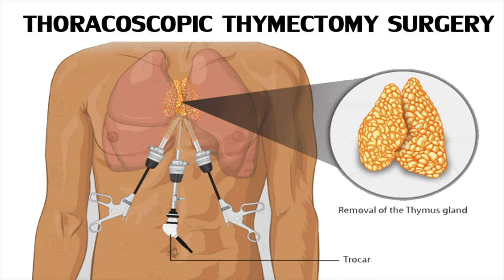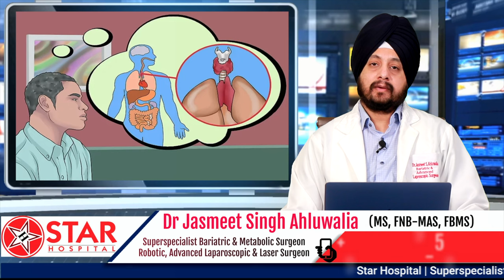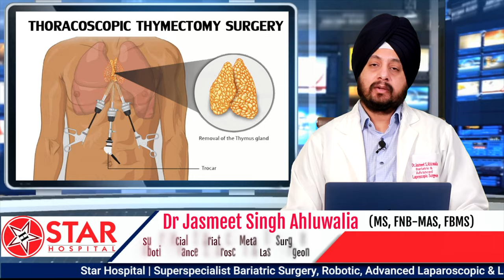Thoracoscopy, Thoracoscopic, Thymectomy Surgery in Hindi, Thymus Gland, Cancer, Chest Operation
A thymectomy is the surgical removal of the thymus gland. This is need to cure the tumors of thymus. Thymus is located in the chest just above the heart. Thymectomy can be done by open surgery or minimally invasive surgery (thoracoscopy or robotic). This reduces the compliacations and makes recovery simpler.

Namaskar, friends! I am Dr. Jasmeet Ahluwalia, and in this video, we will discuss the fascinating procedure known as Thoracoscopic Thymectomy. This operation is relatively unknown to most people, as it is not as commonly performed.

Thoracoscopic Thymectomy is a type of chest surgery performed using minimally invasive techniques. Similar to laparoscopic surgery for abdominal operations, Thoracoscopic Thymectomy utilizes specialized instruments and scopes. This means that large incisions are not necessary, and instead, the thymus gland in the chest can be removed through small cuts. The advantages of this procedure are numerous, as it minimizes trauma and promotes faster recovery.

The thymus gland, located in the upper part of our chest, can be operated on for various conditions. One such condition is Myasthenia Gravis, an autoimmune disease. After thorough evaluation, if your doctors determine that removing the thymus gland would be beneficial for your condition, Thoracoscopic Thymectomy becomes a viable option. By choosing this approach, you can undergo the operation without the need for open surgery. Additionally, if there is a tumor in the thymus gland, it can also be removed using Thoracoscopy, without making large incisions. Although this procedure is less common, it provides excellent results.

Open surgery for thymus gland removal involves cutting the chest bone, opening the chest, and accessing the thymus gland inside. Recovery from this procedure is typically more challenging due to the bone breakage and the time it takes for the chest to heal. In contrast, Thoracoscopic Thymectomy allows access to the chest without cutting any bones. Doctors can utilize the small space between the ribs to insert a camera and specialized instruments, successfully dissecting and removing the gland.

Thoracoscopic surgery offers a wide range of procedures beyond Thymectomy. These include surgeries involving the food pipe, chest, lungs, and other organs found in the chest cavity. Through this video, we hope to provide you with an understanding of Thoracoscopy, its role in treating Myasthenia Gravis, and potential solutions for your condition.

THORACOSCOPIC SURGERY IN JALANDHAR
If You Find Best Hospital for Thoracoscopic Surgery in Jalandhar, Punjab Then Star Hospital is best for you. Thoracoscopic Surgery means doing surgery inside the chest with the help of a camera and small instruments without giving big cuts on the chest. In open surgery, a big incision is required to get inside the chest wall and often involves cutting or ribs as well. This leads to a lot of pain and difficulty in breathing after surgery for a few days and can increase the risk of pneumonia. Thoracoscopic Surgery provides many advantages similar to laparoscopic surgery in terms of-

Less scar
Less pain
Early recovery
Less chances of pneumonia
Many chest surgeries can now be done with this approach like-
Thymectomy for Myasthenia Gravis
Esophagectomy (removal of food pipe) for cancer of food pipe (Esophagus)
Sympathectomy for hyperhidrosis
To diagnose (biopsy) a lung lesion (Tumor)
To treat lung infections(Empyema), bullae etc.
Lung cancer
Some cases of hiatus hernia or diaphragmatic hernia

Star Hospital

265, Lajpat Nagar, Guru Nanak Mission Chowk,

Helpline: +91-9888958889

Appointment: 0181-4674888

- Deluxe Suit
- Local accomodation
- Long term followup from India